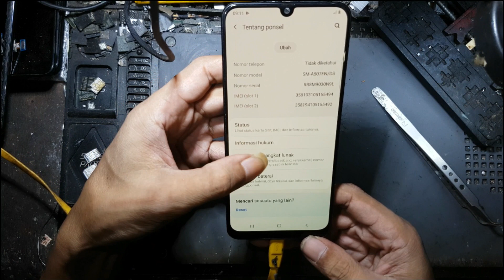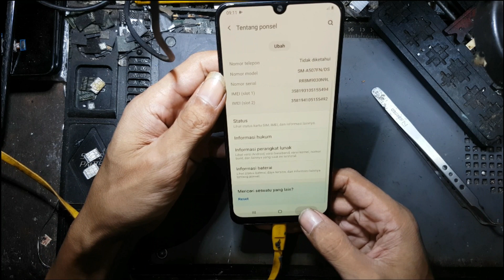cara mengatasi hp samsung a50s restart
bootlop
kasus seperti ini sering terjadi  di samsung seri m21,m31,a50,a50s,a51,dll